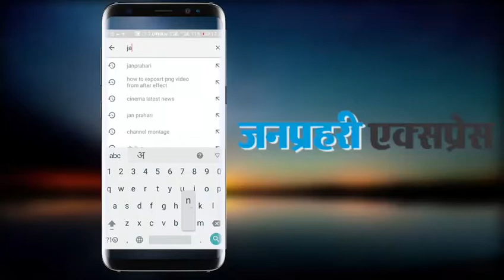प्रदेश अध्यक्ष आदेश गुप्ता जी ने बिजली जन आंदोलन के बाद नेताओं एवं कार्यकर्ताओं के साथ गिरफ्तारी दी।